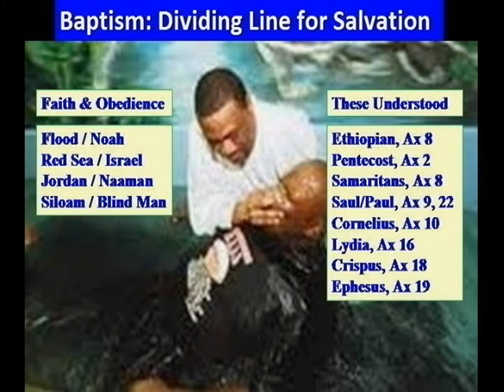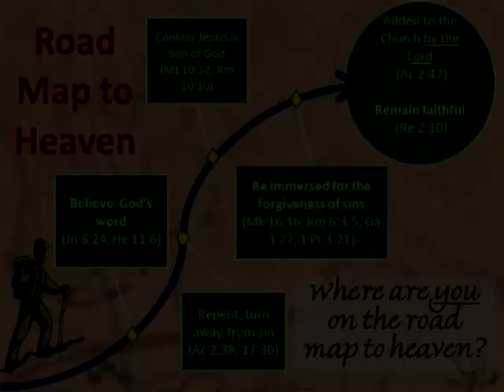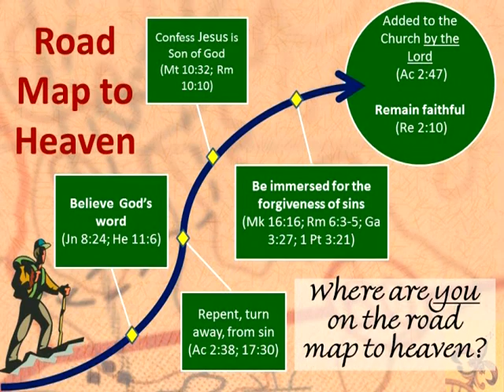Light From Above #042 Guest Speaker Randy Chapman: God's Dividing Line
In the fall of 2012, the church of Christ in Wadsworth, Ohio hosted a special series of lessons with guest speaker Randy Chapman of the church of Christ in Dover, Ohio.

God has standards, boundaries or lines that we must respect.  If we want to be pleasing to God and in fellowship with Him, then we must be attentive to God's dividing line between what is pleasing to Him and what is displeasing to God.  Example of this principle and the lines for us are found in His word, the Bible.